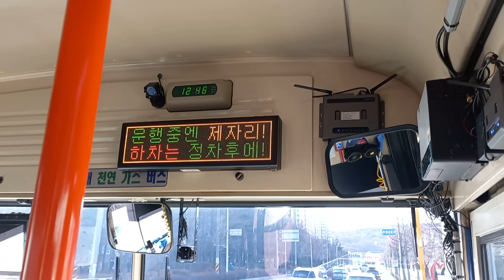신동아교통 92번 우저서원(대성주유소) 안내방송 영상